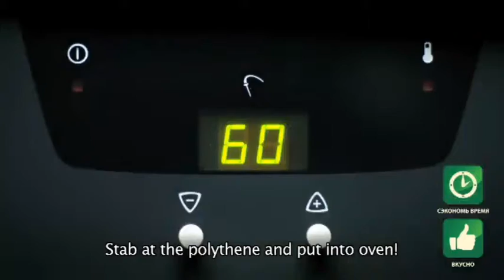The roast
Reflect the benefits of the new category of products "Rigas Miesniks" semi-finished through one message in all TVCs: cook Rigas Miesnieks and spend all your free time for yourself and your family. The main idea was to show how easy can be cooking ready made roast meet, without effort and knowledge's for parties or for every day use. When meal is cooking in owen bake you can spend free time with your friends and family and have nice Christmas party or other event. In TVC also is given rational benefits with icons: Safe choice, excellent taste and save you time.